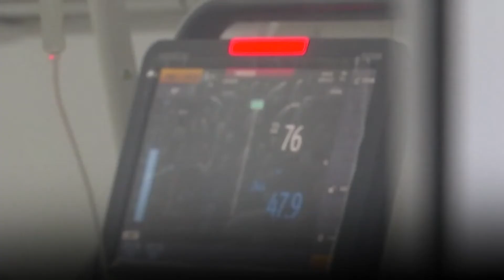Посольство КНР в РФ выпустило ролик о борьбе с эпидемией коронавируса «Победим вместе»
Конгрессно-выставочный центр «Сокольники»— уникальная площадка в центре Москвы для проведения мероприятий любого уровня сложности — от корпоратива или пресс-брифинга до крупной международной выставки или форума.